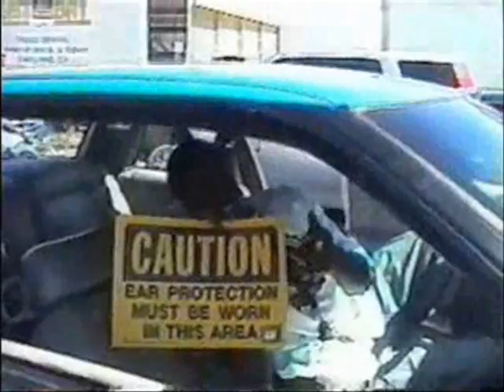All Ova By NoDeez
NODEEZ